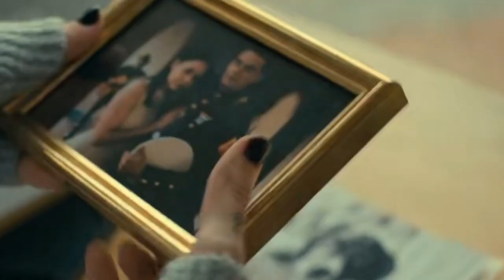She Fakes a Marriage with a Mariner to get Medical Insurance but Deeply falls in Love with Him.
A hometown musician who works as a waitress at a bar with diabetes in America falls madly for a mariner after agreeing to marry him to earn medical insurance from the marine. At the same time, he also makes from the military to pay a thousand grand he owed a drug dealer before joining the marine. she feels her absence for so long and writes to him "Come Back Home" .
Cassie and Luke's online chats were going great. Cassie shared with Luke how she wrote a song for the Marines called "Come Back Home". Luke was her muse. Cassie sang the song for Luke over a video call and it lifted both their spirits after a tough day. The song unexpectedly went viral!
Movie: Purple Hearts (Netflix)
Characters: Luke Morrow (Nicholas Galitzine) + Cassie Salazar (Sofia Carson)
Songs:
I Hate the Way - Sofia Carson
Come Back Home - Sofia Carson
I Didn't Know - Sofia Carson

Cast
Sofia Carson as Cassie Salazar
Nicholas Galitzine as Luke
Chosen Jacobs as Frankie
Linden Ashby as Jacob Morrow

FAIR USE COPYRIGHT DISCLAIMER Copyright disclaimer under section 107 of the copyright act 1976 allowance is made for fair use for purposes such as criticism, comment, news reporting, teaching, scholarship, and research.